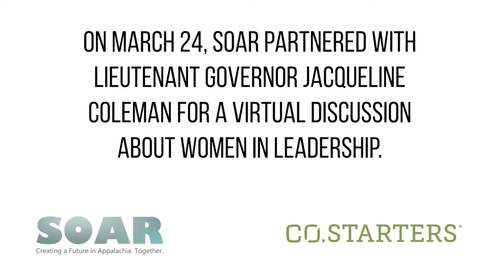Women in Leadership with Lieutenant Governor Jacqueline Coleman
As part of the Women Founders CO.STARTERS Cohort, SOAR partnered with Lieutenant Governor Jacqueline Coleman to host a virtual discussion about women in leadership. Lt. Governor Coleman shared her thoughts on education, entrepreneurship and much more.